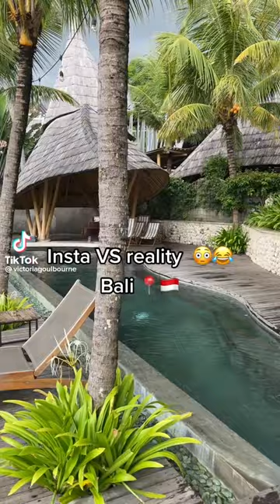*Bali* Instagram vs Reality 😱